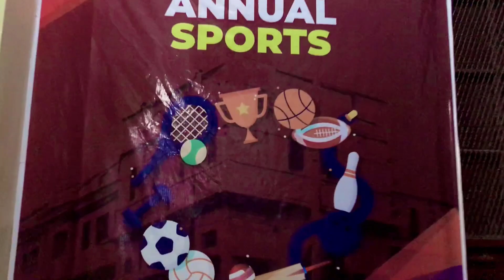Life at GC University | New Hostel GCU | Annual Dinner | Annual Sports | Ep 05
Government College University Lahore is a beautiful place. It is the olace of Art , nature, love and friendship. New Hostel is one of its beautiful hostels. It provides a soothing lifestyle to all its residents. All the residents have freedom to play, worl, dine and enjoy. So i mad a Documentary on this hostel so that people can watch the lifr inside New Hostel GCU lahore.

I tried to Copy sir Irfan Junejo style of script and presentation he is Guru IrfanJunego .

I used Camtasia 2022 for editing and the link is below;

Used Youtube Gear;
1. I phone 7 plus
2. Boya BY M1 Lavalier Microphone
3. Yunteng VCT 880 Tripod
4. Asus ROG Laptop
5. Logitech B100 Mouse